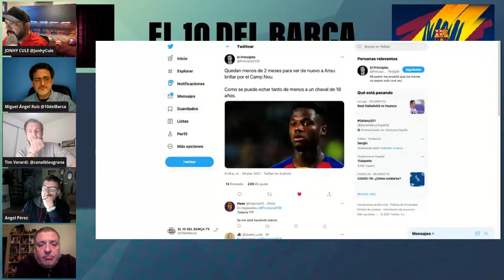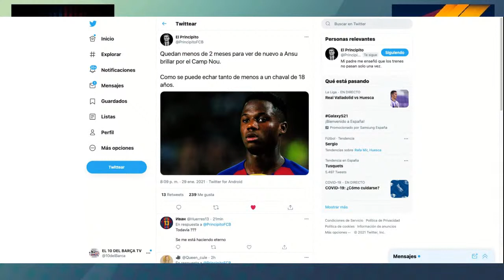EL CIRCO DE TUSQUETS - GRANADA vs BARÇA - PREVIA BARÇA vs ATHLETIC